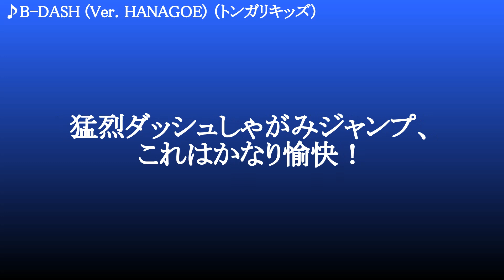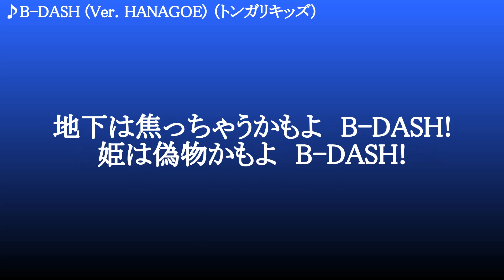B DASH (Ver. HANAGOE) ／ トンガリキッズ